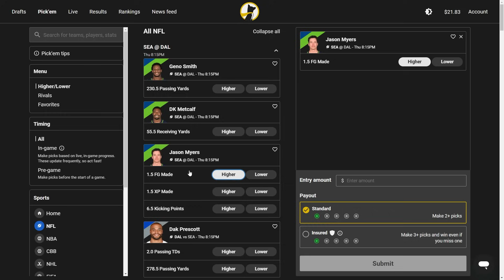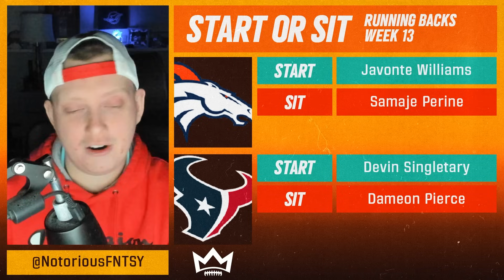Running Backs You MUST START & SIT in Week 13 Every Matchup | Fantasy Football 2023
In today's video, NotoriousFantasy breaks down his must-start and must-sit running backs for week 13 of the 2023 fantasy football season. He goes in-depth into each matchup on the week from Thursday Night Football through the Monday Night Football game and discusses whether you should start or sit the running backs in those games for week 13.

Timestamps:
0:00 Running Backs You MUST START & SIT in Week 13 Every Matchup | Fantasy Football 2023
0:57 Seattle Seahawks at Dallas Cowboys
4:16 Indianapolis Colts at Tennessee Titans
7:23 Los Angeles Chargers at New England Patriots
10:23 Detroit Lions at New Orleans Saints
13:58 Atlanta Falcons at New York Jets
17:18 Arizona Cardinals at Pittsburgh Steelers
20:08 Miami Dolphins at Washington Commanders
25:13 Denver Broncos at Houston Texans
28:09 Carolina Panthers at Tampa Bay Buccaneers
30:58 Cleveland Browns at Los Angeles Rams
34:01 San Francisco 49ers at Philadelphia Eagles
36:25 Kansas City Chiefs at Green Bay Packers
38:54 Cincinnati Bengals at Jacksonville Jaguars